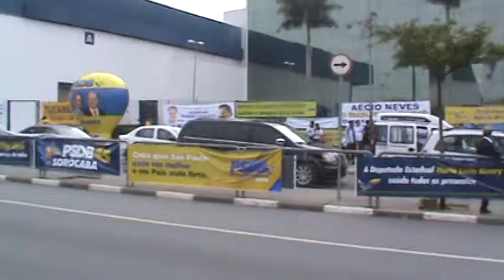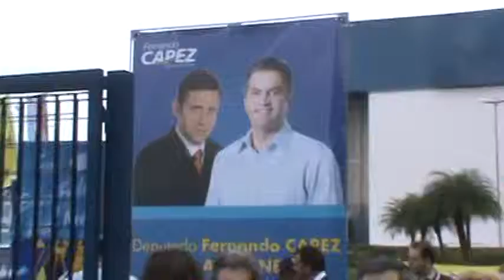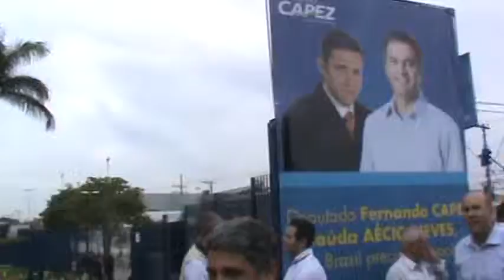Lurdinha faz coro em Convenção Nacional PSDB Eu quero ver o Brasil crescer e só com Aécio isso vai a